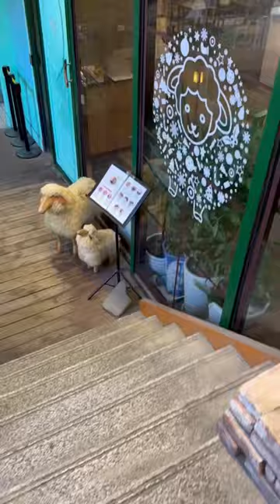Sheep Cafe in Seoul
Such a cute sheep cafe in Seoul!